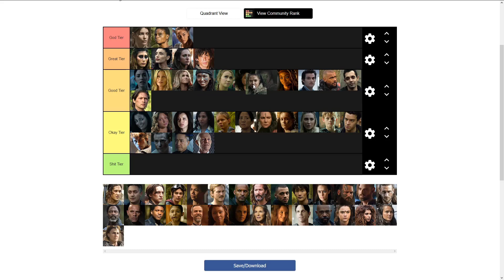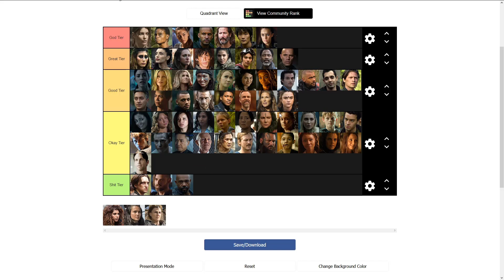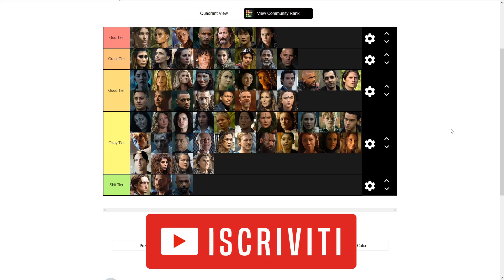THE 100 | TIER LIST dei PERSONAGGI! [TIER MAKER]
Tier List dei migliori personaggi della Serie TV "The 100"!